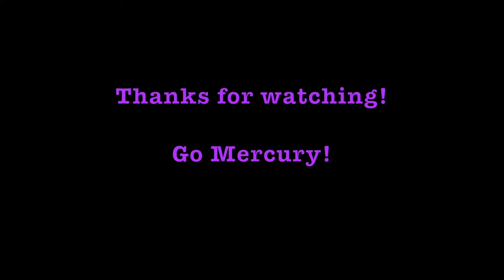The GOAT Diana Taurasi Fan Tribute Video!